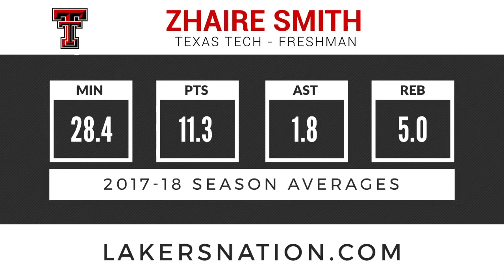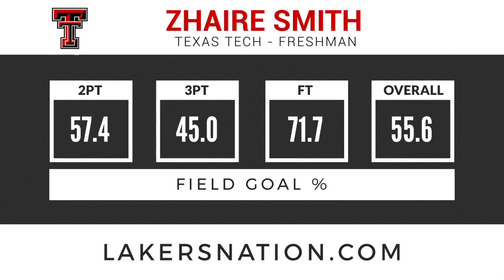2018 NBA Draft Profile: Texas Tech Zhaire Smith (Guard, Freshman)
Lakers Nation 2018 NBA draft profile of Texas Tech guard Zhaire Smith. He is projected to go in the early first round but rumors have surfaced that the Lakers are extremely intrigued with this guy and could move up.

❓❓Have seen the 'Lakers Mentality Drill'? Check out how this year's NBA prospects perform